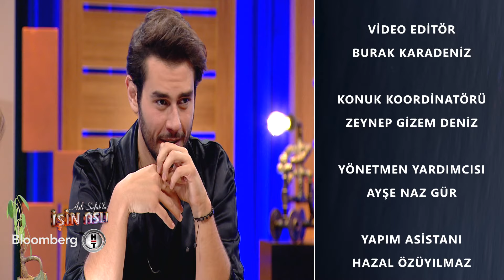Aslı Şafak'la İşin Aslı - Burcu Kara & Cem Belevi | 18.10.2019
Aslı Şafak her akşam olduğu gibi bu akşam da eğlenceli sohbetiyle gündeme nefes aldırmaya devam ediyor. Aslı Şafak’ın bu akşamki konukları; Yazar Güray Gürsel ve oyuncu Yasemin Bahloul oluyor.